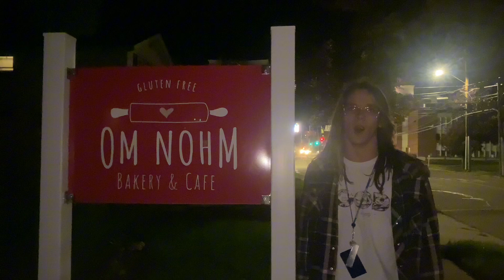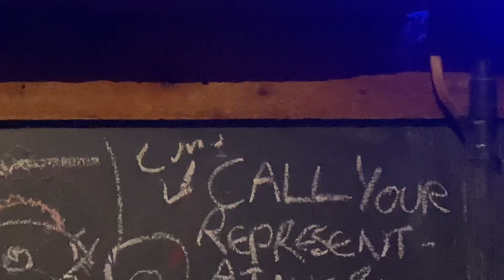CeCe’s Birthday Bash!!!!! || DONIA DIARIES EP 2